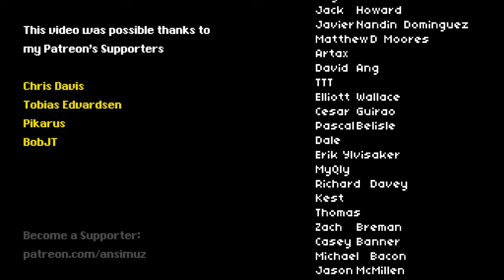What is Sub-Pixel Animation?